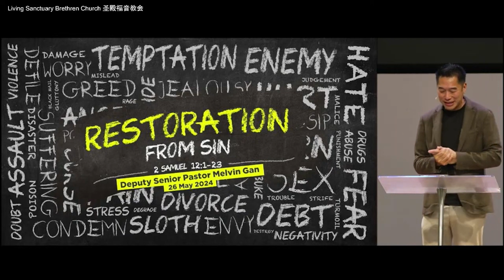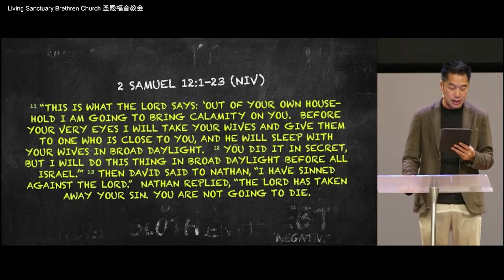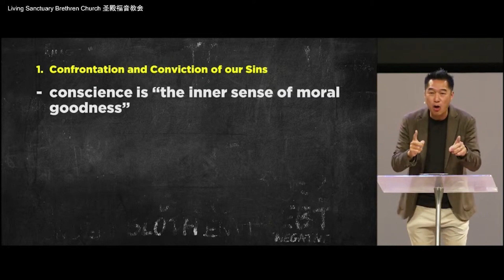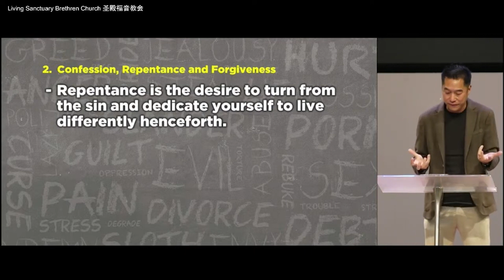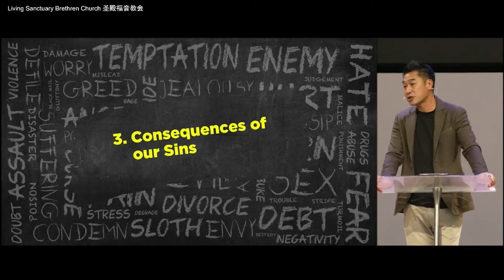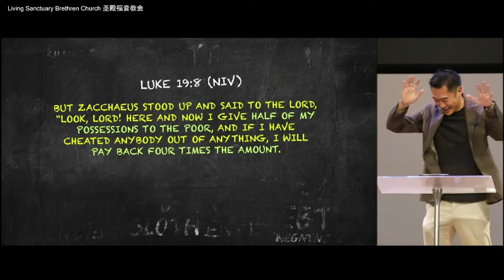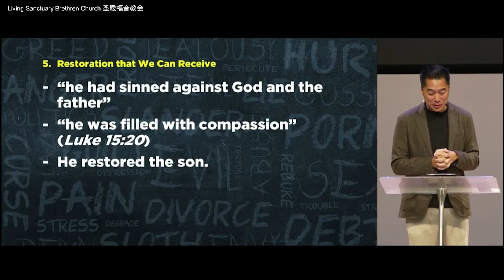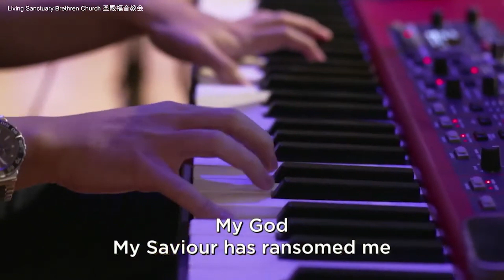ARCHIVE: LSBC English Service - Sermon - 26 May 2024